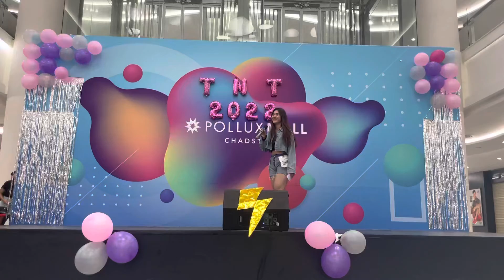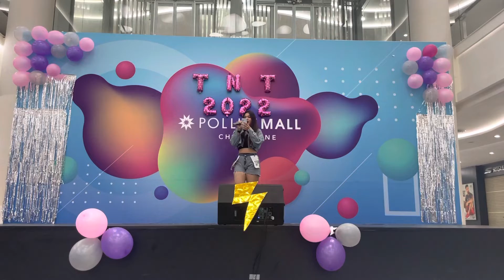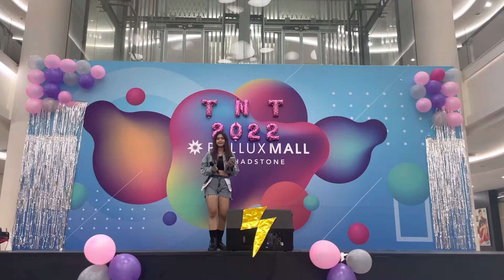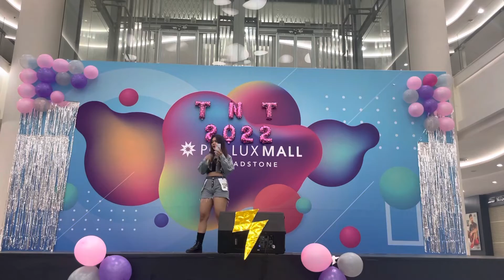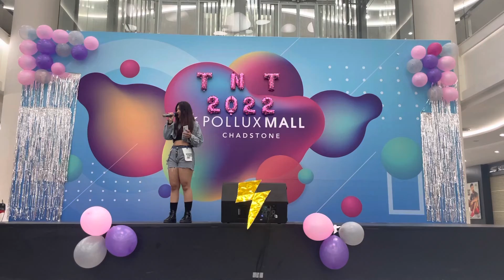[TNT SHOWCASE 2022] LYODRA ‘SANG DEWI’ | Sing Cover by Dina from TNT LABEL Indonesia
📍Pollux Mall, Cikarang